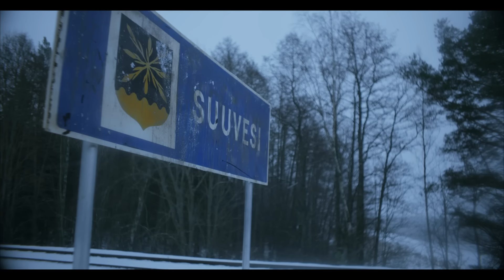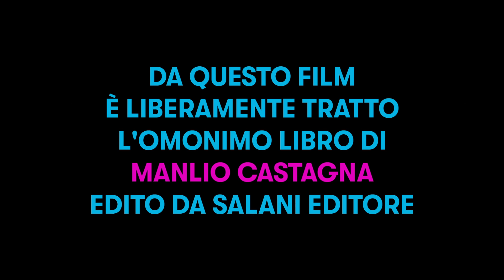SNOT E SPLASH - Il mistero dei buchi scomparsi | Trailer italiano ufficiale HD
SNOT E SPLASH - Il mistero dei buchi scomparsi
di Teemu Nikki
con Kati Outinen, Pekka Strang, Jari Virman, Sampo Sarkola
(Finlandia - 88’)

Da questo film è liberamente tratto l'omonimo libro di Manlio Castagna edito da Salani Editore

Anche se sono fratelli, non potrebbero essere più diversi, Snot e Splash: il primo è vulcanico e confusionario, il secondo ordinato e meticoloso. In visita alla nonna nella ridente cittadina di Altroposto, i due si trovano tra le mani un inspiegabile mistero: i buchi del paese stanno tutti scomparendo. Com’è possibile? “Non fanno più i buchi di una volta” è il serafico commento della nonna, ma le cose sono più complicate di così: c’entrano un dentista perfezionista, una sindaca vendicativa, una mamma che viaggia nel tempo e un buco nero che rischia di inghiottire il mondo intero!
Dal genio di Teemu Nikki, un’avventura imprevedibile e anarchica per tutta la famiglia, una storia fuori da ogni schema per ricordarci che sì, va bene l’ordine… ma che vita sarebbe senza un po’ di caos?